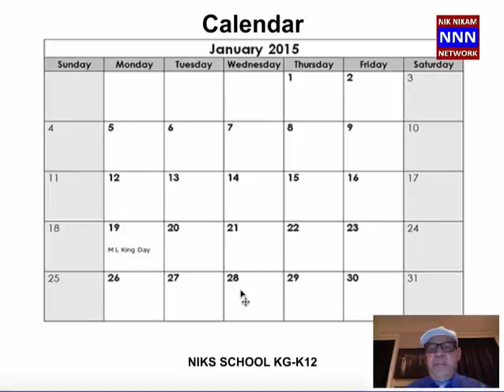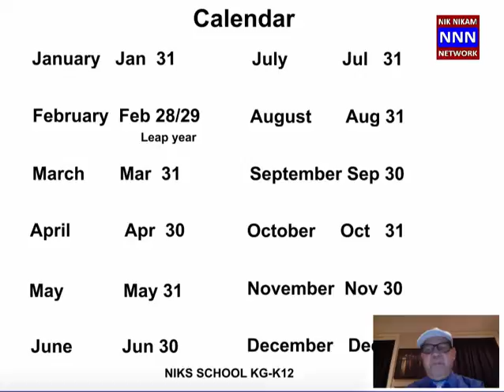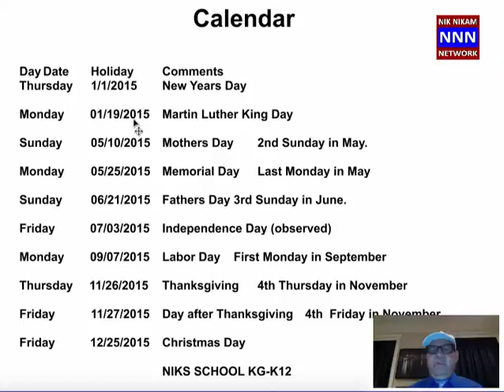NIKS SCHOOL KINDERGARTEN CALENDAR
You will learn about the day, date, month, year, holidays and much more.
NIKS SCHOOL: Our aim is to bring FREE American-style education  from KG-K12 to all the children in the world.